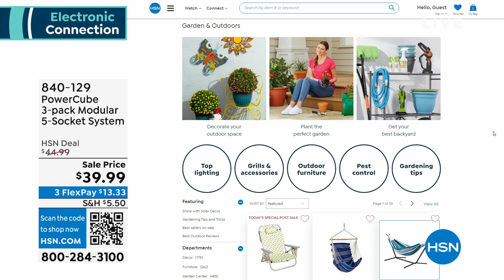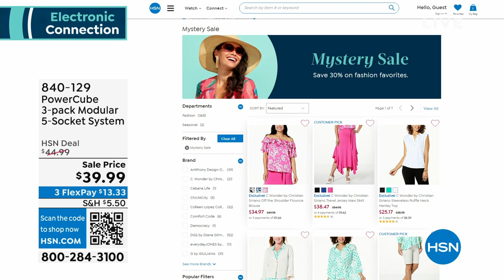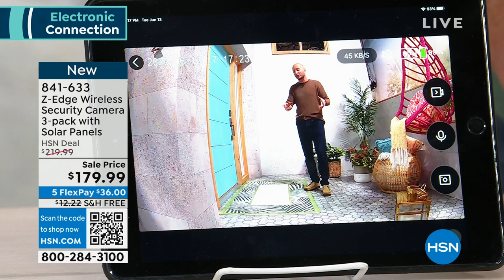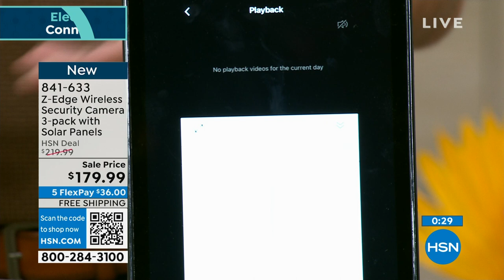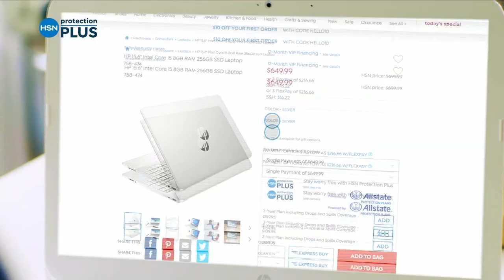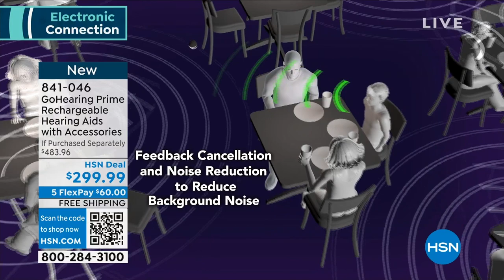HSN | Healthy You with Brett Chukerman 06.13.2023 - 05 PM